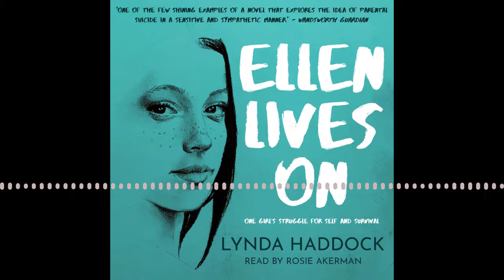Lynda Haddock - Ellen Lives On - Audio Sample 2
A second audio sample of the audiobook of Ellen Lives On by Lynda Haddock, read by Rosie Akerman.